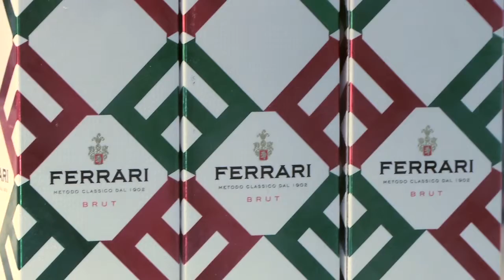Ferrari is the toast of the Italian Pavilion at ExpoMilano2015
Italian sparkling wine par excellence, Ferrari has been selected by the Italian Pavilion at Expo Milano 2015, as the signature toast of this momentous occasion.

Visiting celebrities and political figures will be welcomed to Palazzo Italia with a glass of Trentodoc sparkling wine. In this way Ferrari will carry on its tradition as the celebrated “Toast of Italy,” which has always sealed memorable occasion for Italy, whether governmental, sporting, or entertainment.